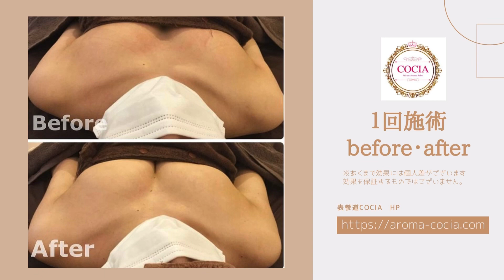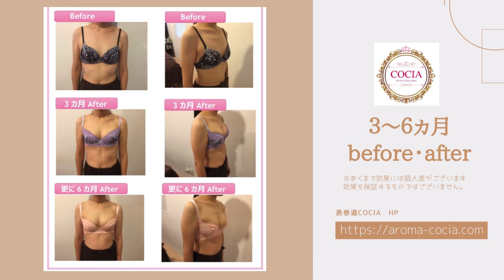表参道バストアップサロンCOCIAってどんなところ？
※こちらの動画は再アップさせて頂きました！
コメント下さった方、申し訳ございません(´;ω;｀)

表参道にてバストサロンをしております
美胸セラピストのcociaコキアです！(*^^*)

今日から実践できる！バストアップ情報を配信しています♪

【表参道バストアップサロン　COCIAコキア】

即実践できるバストアップ情報満載！

♡cociaプロデュース！バストアップ美容液

【無料サンプル申込】おひとり様１回限り

【バストアップサロンCOCIAとは？】

AからFカップにした経験を元に12,000人以上の身体を触り、
オリジナルバストアップ法を完成させる。
楽しく効果的なバストアップ法に、メディア取材をはじめ
日本全国からお客様がご来店。
芸能人もお忍びで通う実力派サロンとして皆様にご愛顧いただいてます。

バストアップ本も出版しました♡

♡表参道バストアップサロンCOCIAの秘密の美胸メソッド

■■■バストサロンＣＯＣＩＡが選ばれる５つの理由■■■■
□cocia自身もＡカップからＦカップにバストアップ成功！
□芸能人・有名人もお忍びで通うほどの技術力！
□日本全国から来店者が押し寄せるほどの効果！
□メディア取材多数のオリジナル美胸メソッド！
□バストアップ専門ならではの情熱！

当サロンには様々なお胸の悩みを抱えた方がいらっしゃいます。

・バストを大きくしたい
・形を綺麗に整えたい
・左右差をなくしたい
・大きいお胸をスッキリとさせたい
・離れ胸を中心に寄せたい
・下垂をどうにかしたい
・ハリのあるバストにしたい
・ふわふわなおっぱいにしたい

皆さん目的はさまざま。

バストサロンCOCIAコキアでは、

美胸３ステップという結果を出すために特別に作られたプログラムにそって行っていきます。

どこに行ってもだめだった…
何をしても効果がなかった…

そんな方が最終的に当サロンにご相談にいらっしゃいます。通い続けるうちに、
お胸が変わり、それと同時に内面から自信が溢れ出てくる様子をこれまで沢山見てきました。

バストは愛情こめてしっかりケアをすればちゃーんと育ちます。

まだ見ぬ、ふっくらおっぱいを手に入れて
もっともっとキラキラ輝く素敵女子になっちゃいましょう！

えいえいおーーーっぱい(^^)/